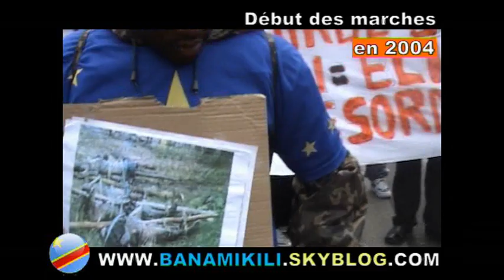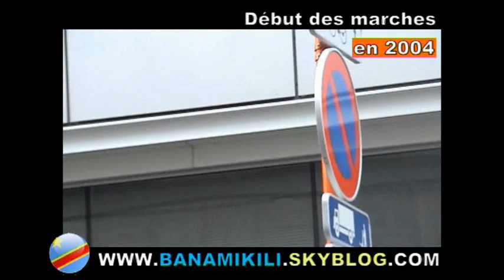Début du combat des congolais de Belgique en 2004 (Images inédites)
Voici des images inédites du début des contestations de la Diaspora Congolaise contre Kabila en juin 2004 à Bruxelles.
La richesse de cette œuvre c'est qu'elle  montre le nombre des personnes qui étaient avec nous et qui ont depuis  abandonné le combat dans lequel ils s'étaient engagés  pour adhérer au camp qu'ils critiquaient et combattaient.
 C'est ceux qu'on appelle des opposants économique, ils ne se battent pas pour défendre une conviction mais bien pour des intérêts personnel et obscures.
Ne pensez pas que le passage dans l'autre camp de ces vermines nous a débarrassez de tous ces parasites.
Ils sont encore nombreux parmi nous luttant à nos côté et criant des fois plus fort que nous mais ayant une sincérité beaucoup plus petite que le bruit qu'ils font.
Il faut quand même que je vous rassure les cancrelats qui ont ralliés le camp du sanguinaire Kabila sont insignifiant à la masse des personnes qui ont quitté le camp de l'imposteur Kabila, pour adhérer au combat de la Diaspora Congolaise pour la libération du Congo.
Le peuple d'abord.   Ingeta